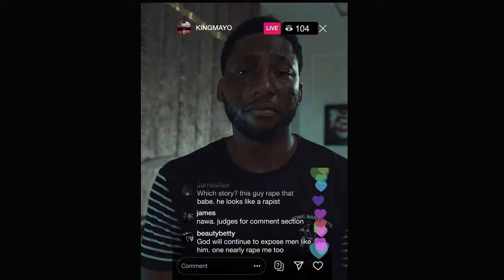ACCUSED Trailer With Alvin Abayomi Jessica Williams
What happens when a man slides into a ladies DM?